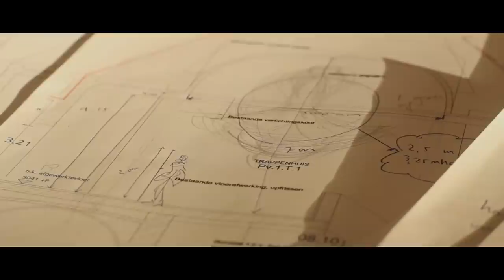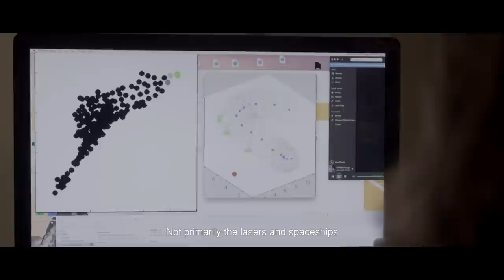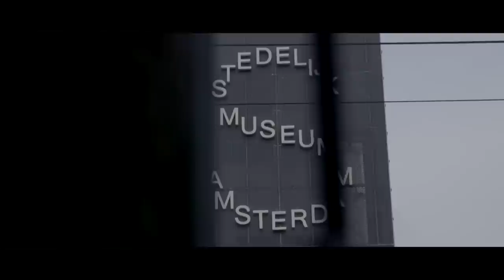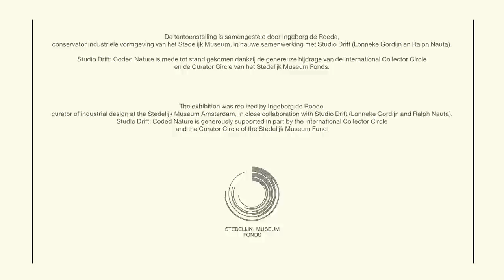STUDIO DRIFT: CODED NATURE (Mini Documentary)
We follow the Dutch duo Lonneke Gordijn and Ralph Nauta – the founders of Studio Drift –  while they are preparing themselves for their first ever museum solo in the Netherlands. The exhibition is on view in the Stedelijk Museum Amsterdam until August 26, 2018.